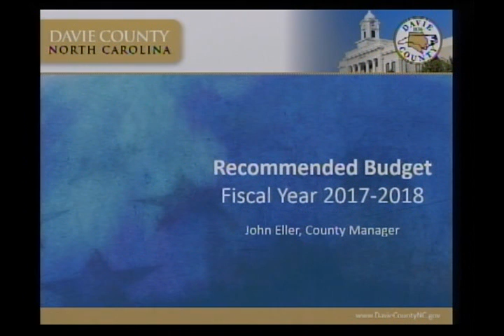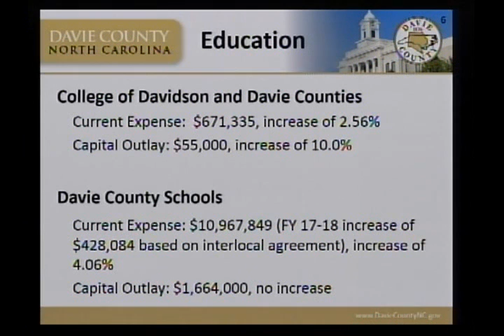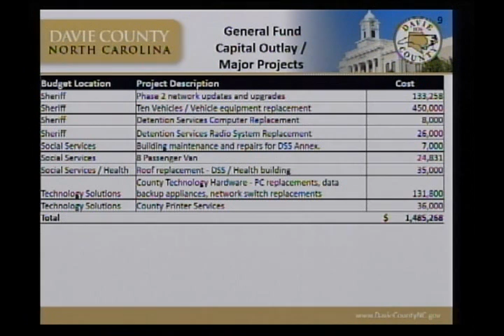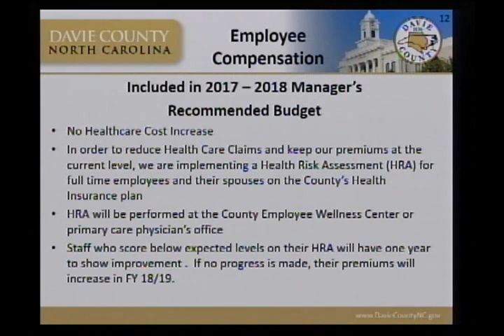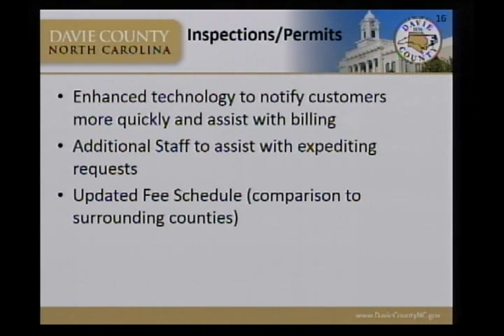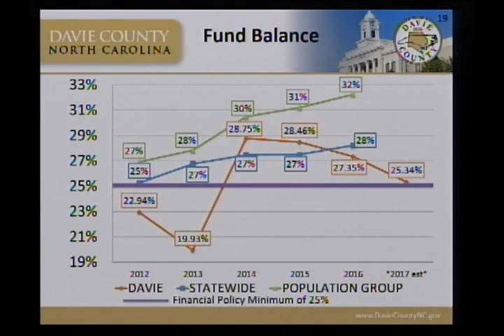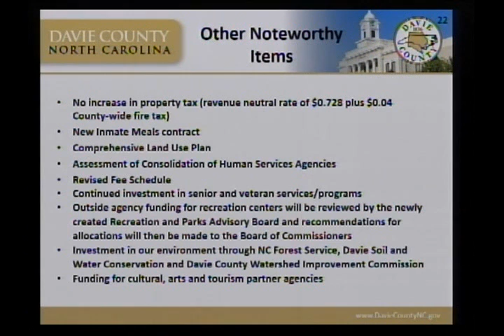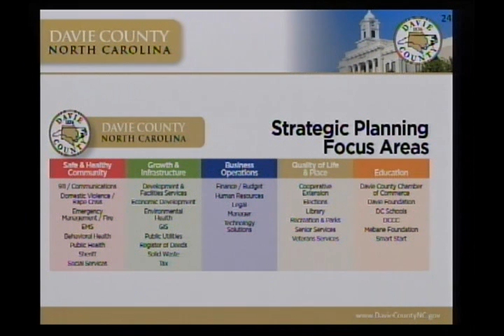Davie County Government North Carolina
Davie County Commissioners' Regularly Scheduled Meeting, June 5, 2017. Items on the agenda; Adopt the Agenda, Public Comments, Public Hearings, Consent Agenda, County Manager Report, Old Business, New Business, Commissioners' Comments, Adjourn